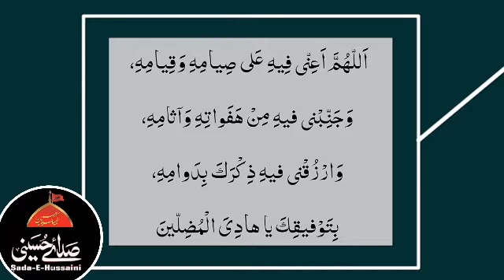Ramzan ul Mubarak k Satven Din ki Dua || by Moulana Syed Hassan Mehdi Kazmi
Ramzan kareem